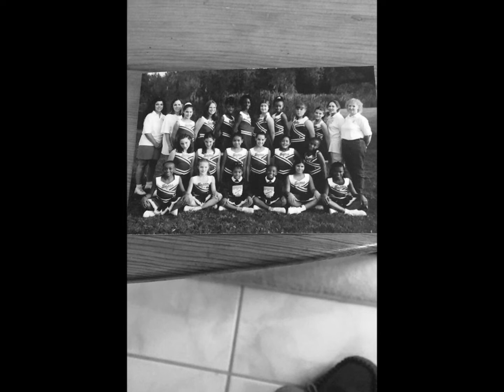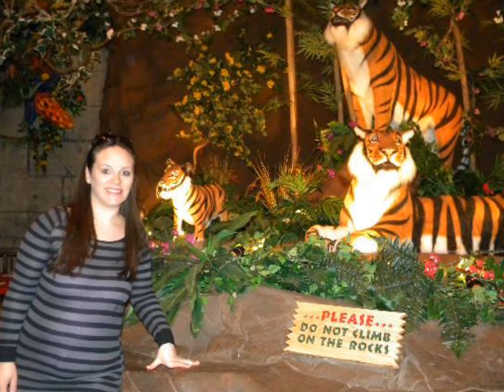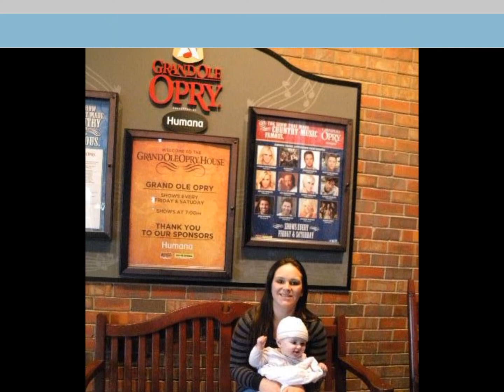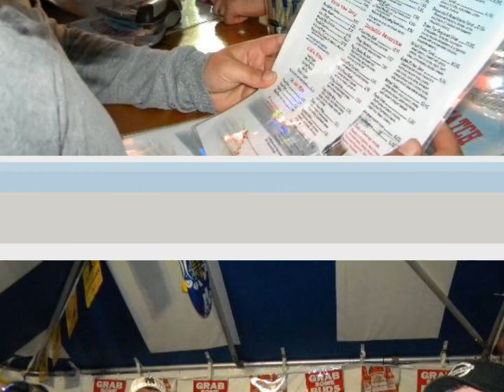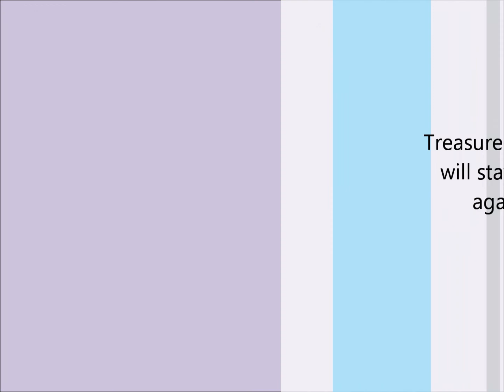The Life of Melissa Ann (Hazel) Hanna